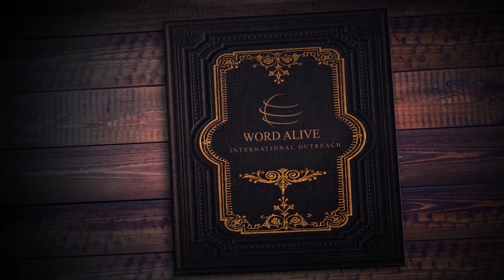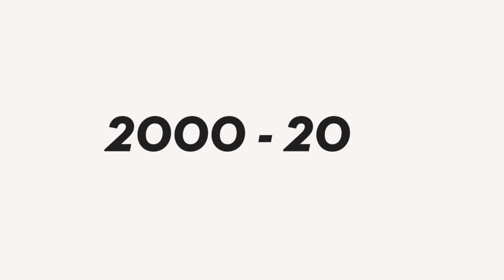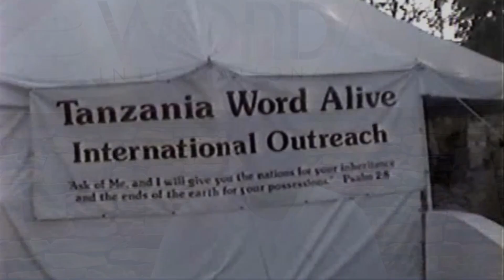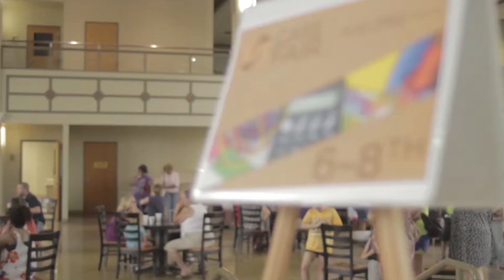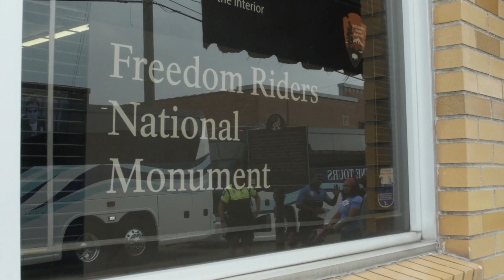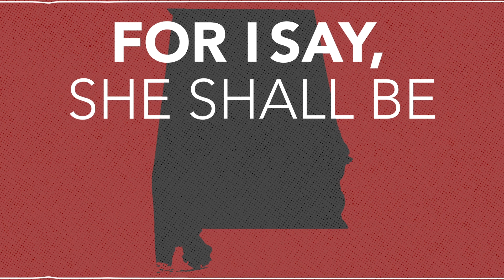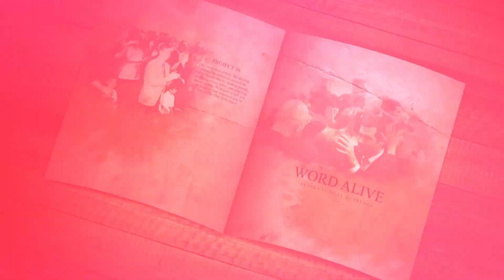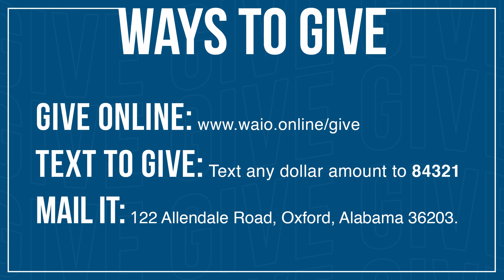WAIO 20 Year Anniversary | 20 Years of Prophetic History | Replay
Listen to our Podcast on Sound Cloud and iTunes